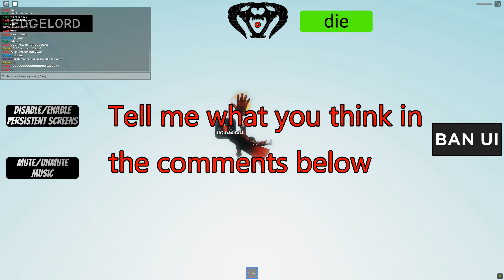New badges! big update?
Hello there! yes you, welcome to my desc of 1 of my videos LOL.

I thank u for watching my videos, it means a  lot!

A little bit about me:

I'm a roblox player

I like fan art (draw some xd)

I like chatting

I like Kreekcraft

I am realy competetive

That's really all!